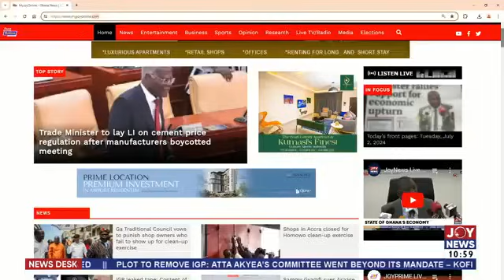NPP running mate: NPP's National Council to decide Dr. Opoku Prempeh's fate | News Desk (2-7-24)